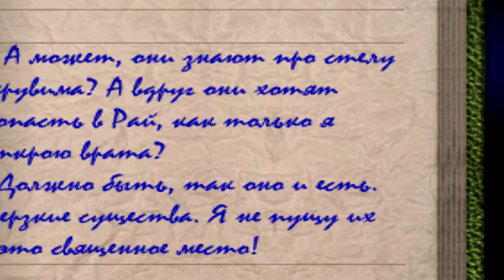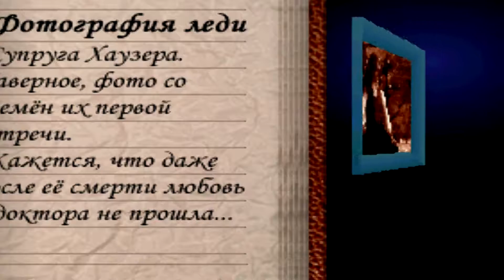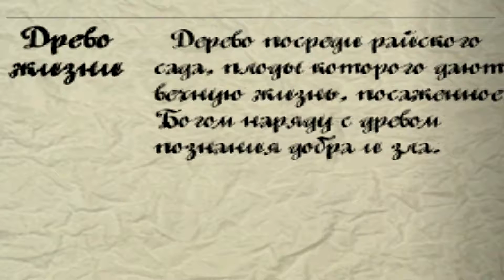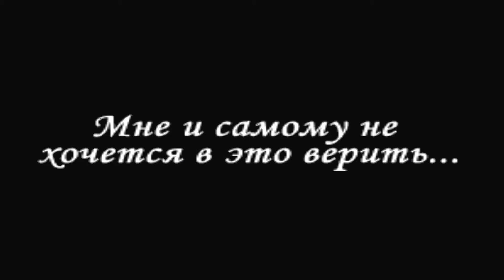Doctor Hauzer | прохождение # 3 Final ( 3DO | 1994 )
Приветствую Вас дорогие друзья и гости канала!